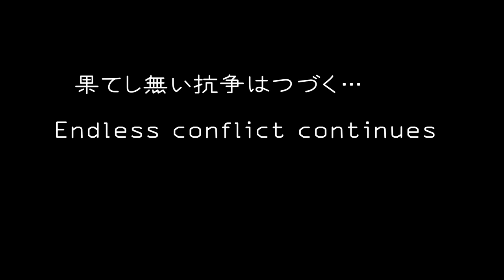微妙な関係な猫たち cats in a delicate relationship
先住猫のトゥリヤは、後から保護したミーコにちょくちょく追われているので、いつも警戒しています。
Turiya, the native cat, is always on guard because she is often chased by Miko, who was captured later.

誕生日：2017春生まれ　5歳
性　別：メス
性　格：しっかりしてる
特　技：超猫的運動神経、軽業、おしゃべり

誕生日：2019一月頃生まれ　3歳
性　別：メス
性　格：超マイペース
特　技：寝る

誕生日：10歳
性　別：メス
性　格：人見知りしない、owlcatにしゃべり方そっくり
特　技：甘える

≪猫の見るチャン情報≫前の名前：ダヤ
誕生日：6歳
性　別：メス
性　格：ビビり
特　技：放浪（10日以内に戻る）

DOVA-SYNDROME　前兆　by やぐぁ